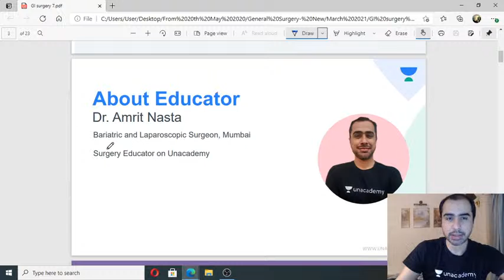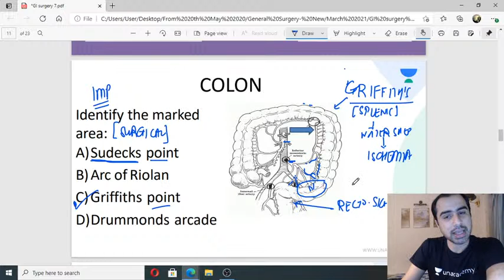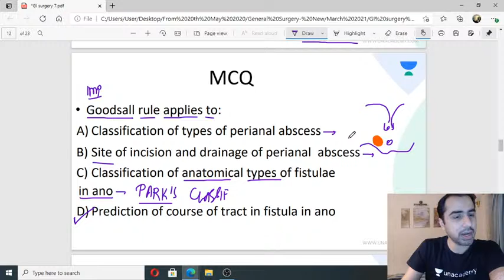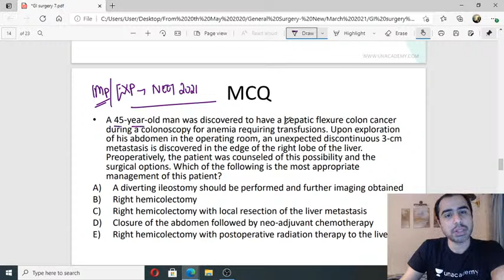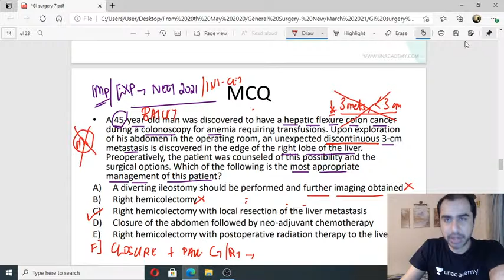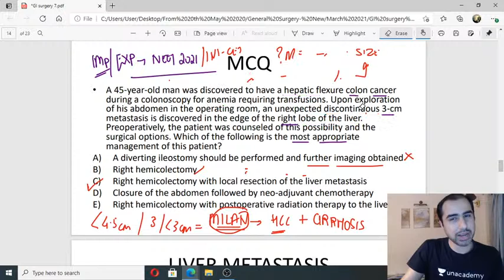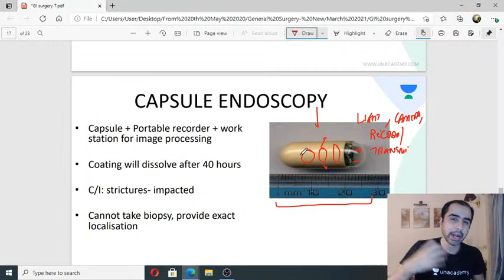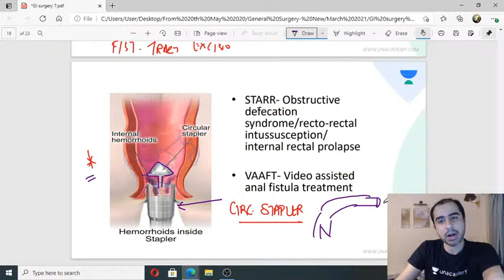Clinical questions in GI 7 | Surgery for Medical PG/NEET PG/NEXT | Dr Amrit Nasta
Dr Amrit Nasta will be taking NEET PG Surgery Lectures on Unacademy's Let's Crack NEET PG channel. The topic covered in today's session is Clinical questions in GI 7. Students are requested to watch the entire session for better understanding.

Amrit Nasta and other top educators are teaching live on Unacademy Subscription.

to get your Unacademy Subscription.

Unacademy Subscription Benefits:

1. Learn from your favorite teacher
2. Dedicated DOUBT sessions
3. One Subscription, Unlimited Access
4. Real-time interaction with Teachers
5. You can ask doubts in a live class
6. Limited students
7. Download the videos & watch offline